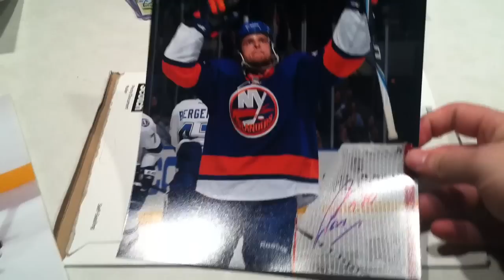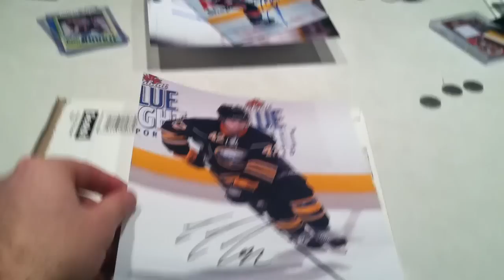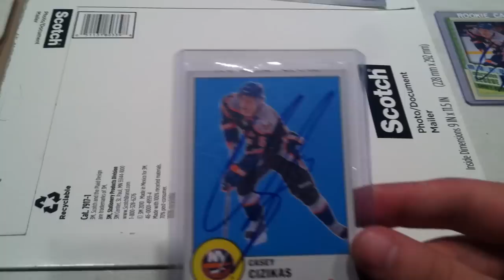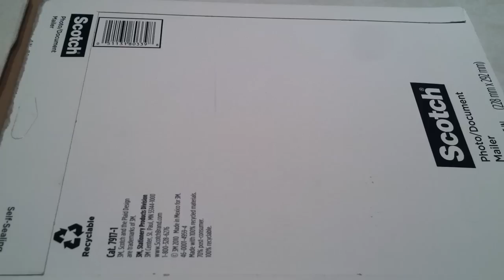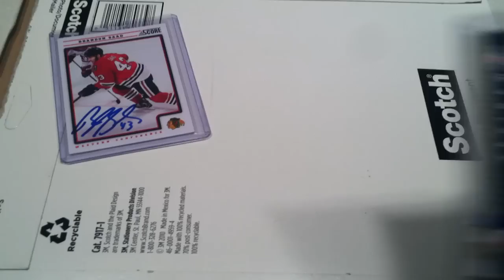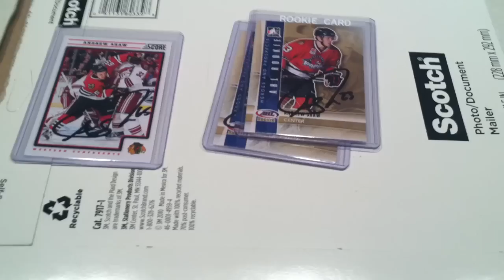TTM 10-30-12 8 ttms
PM me for trade